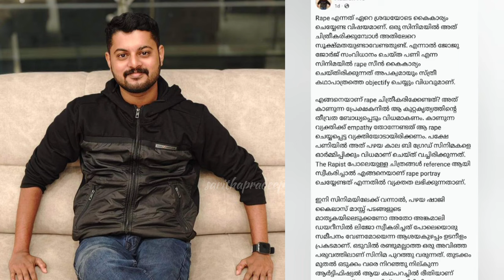പ്രൊവേക്കഷന്‍ ഇല്ലാതെ എന്നും മുള്ളാറുണ്ട്, ജോജുവിനെ കടത്തിവെട്ടിയ ഡയലോഗ്!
"കൊച്ചെർക്കാഞാൻപ്രകോപിതനായാൽ നീമുള്ളിപോകും",'പണി'യെവിമർശിച്ച ഗവേഷകവിദ്യാർത്ഥിയെ ഭീഷണിപ്പെടുത്തിജോജു
ഞാൻ പ്രൊവോക്ക്ഡ് ആയാൽ നീ മുള്ളുമെന്ന് ജോജു;  മുള്ളാൻ ആരേയും പ്രൊവോക്കേഷൻ വേണ്ടേന്ന് തിരിച്ചടി ! ഫോണിൽ ഭീഷണിപ്പെടുത്താൻ ചെന്ന ജോജു ജോർജിനെ എയറിൽ കയറ്റി റിവ്യൂവർ !! joju george | adharsh | pani movie review | actor | mollywood